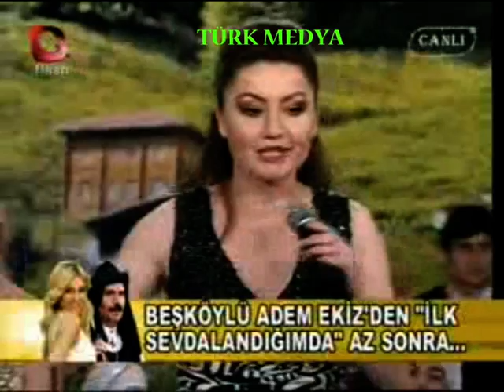SEBİLE CAN-YEŞİLİM AMMAN-(28-04-2013-FLASH TV-HORON SHOW)-TÜRK MEDYA SUNAR.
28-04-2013-FLASH TV-HORON SHOW-SEBİLE CAN-YEŞİLİM AMMAN-TÜRK MEDYA SUNAR.